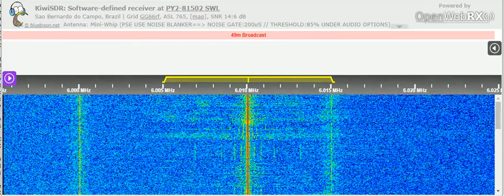23 07 2021 ZYE521 Radio Inconfidencia in Portuguese to Brasil 1058 on 6010,1 kHz via Belo Horizonte